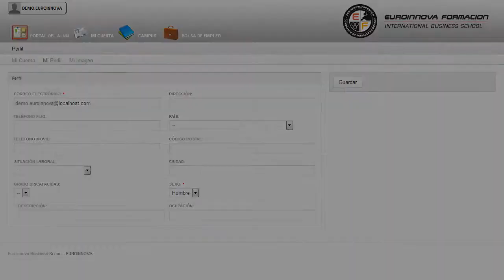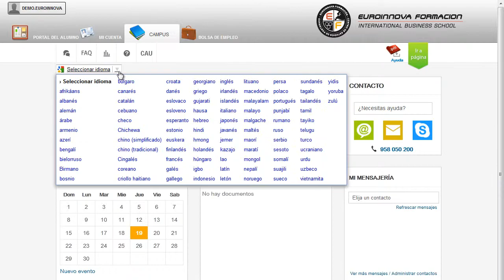Experto Elaboracion Implantacion Planes Autoproteccion Online - Cursos Online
Experto en la Elaboración e Implantación de Planes de Autoprotección (Online)
 Podrá iniciar y ampliar sus conocimientos de su curso, servirá para aprender los conceptos necesarios sobre su curso. El CURSO ONLINE te prepara para la implantación de un Plan de Trabajo con metodologías y procedimientos claros para actuar ante una situación de emergencia. ¿Te atreves a aprender? Si quieres aprender conceptos como: su curso, consigue formarte en éste entorno con el CURSO ONLINE de su curso. Experto en la Elaboración e Implantación de Planes de Autoprotección (Online) está dirigido a todas aquellas personas que deseen desarrollar labores de apoyo en la autoprotección o coordinar sus actividades en un centro público. Cualquier profesión que se enmarque dentro de un servicio de prevención y/o seguridad. Este CURSO ONLINE te ayudará a incrementar tu enseñanza en: su curso. Experto en la Elaboración e Implantación de Planes de Autoprotección (Online) cumple los siguientes objetivos: - conocer los elementos básicos de un plan de autoprotección y su procedimiento de elaboración y aprobación. Amplía tus posibilidades con este CURSO ONLINE Experto en la Elaboración e Implantación de Planes de Autoprotección (Online), podrá adquirir todos los conocimientos que necesita para conocer los elementos básicos de un plan de autoprotección y su procedimiento de elaboración y aprobación. Entre el material entregado en este CURSO ONLINE se adjunta un documento llamado Guía del Alumno dónde aparece un horario de tutorías telefónicas y una dirección de e-mail dónde podrá enviar sus consultas, dudas y ejercicios.